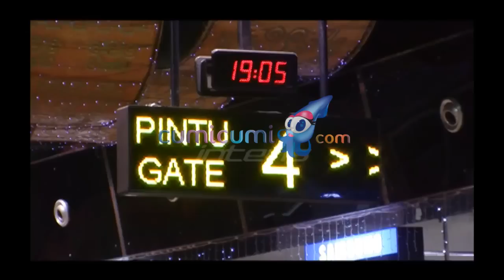Patah Hati, Ayu Berlibur ke Bali - Intens 12 Oktober 2015